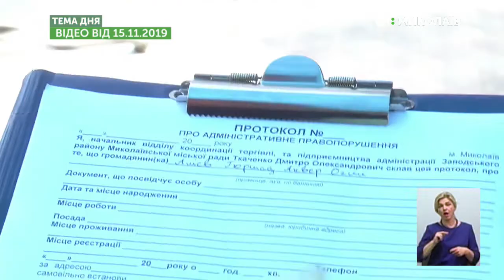Тема дня: Боротьба зі стихійною торгівлею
З початку 2019 року добровільно сплачено 60 тисяч гривень штрафу за адміністративні правопорушення, розглянуті членами комісії адміністрації Заводського району, більша частина цих грошей – штрафи за стихійну торгівлю. Про це кореспондентам Суспільного повідомили в адміністрації Заводського району Миколаєва.
В чому небезпека стихійної торгівлі? Як можна подолати це явище? – про це в програмі «Тема дня» 19 листопада 2019 року.
Гостя прямого ефіру - Світлана Чепіжко, заступниця голови Заводської райдержадміністрації м. Миколаєва